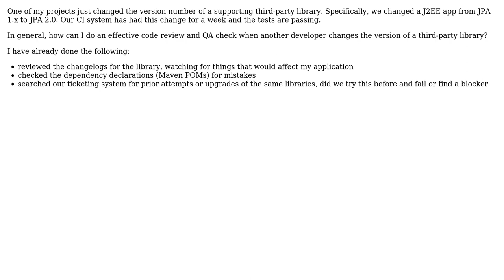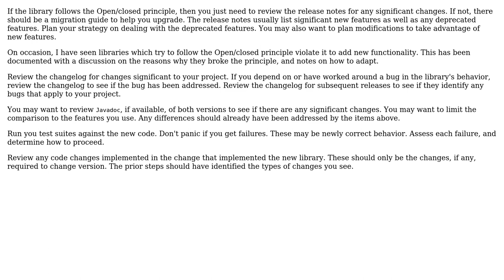Software Engineering: How to do an effective code review of library changes?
With thanks & praise to God, and with thanks to the many people who have made this project possible! You are responsible for your own actions.